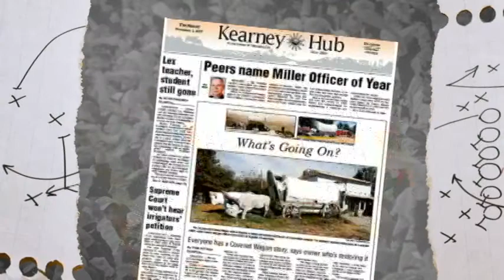Casual Sports Fan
Top performers from the "Prep Standouts" for this week are, Bryce Runge of Axtell and Sara Simmons of S-E-M. Find out what upcoming games CSF blogger Cody Riedel picks to watch for, and discover what Hub sports writer Seth Blank has to say about the BCS Championship game.